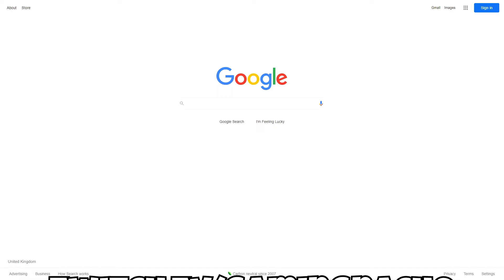SOLO VS SQAUDS! CLUTCH GAME! PUBG Console XBOX PS5 PS4